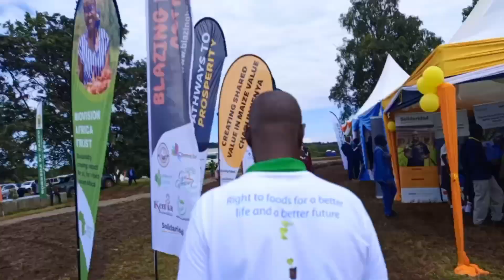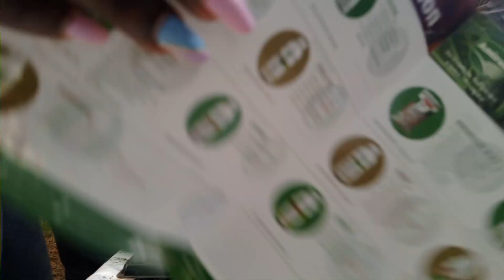The role of VBAs in potato value chain ...... Apical cuttings from FIPS AFRICA,... youths in agricul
The role of village based advisors in potato value chain